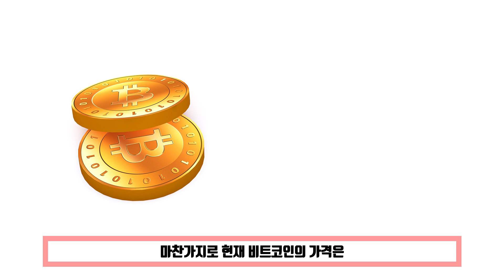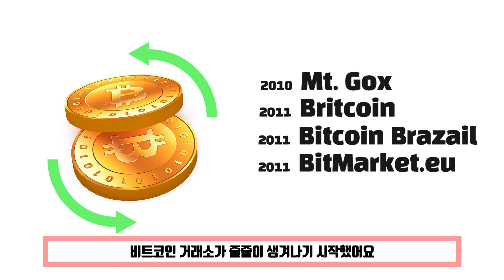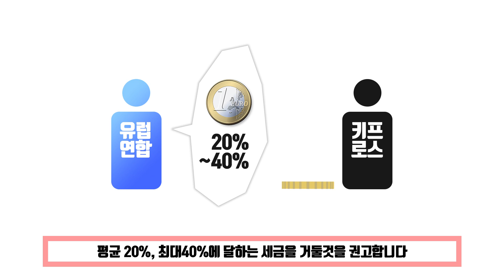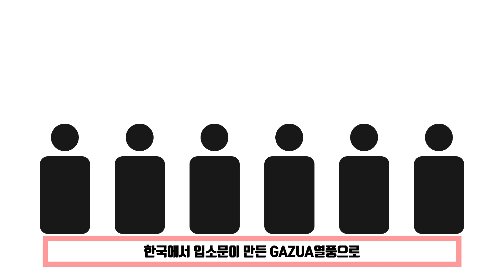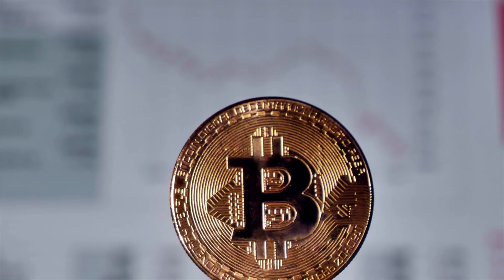5분으로 비트코인 돈 되는 이유 설명하기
데이터조각에 불과한 비트코인은 어떻게 가치를 가지게 됐는지
처음부터 큰 맥락들을 살펴봤습니다